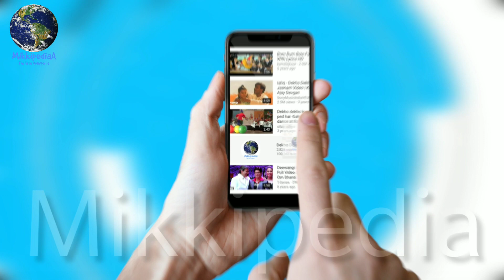Super 30 Trailer से पहले Hrithik Roshan ने किया ऐसा काम जो आभी तक bollywood में कोई नहीं कर पाया